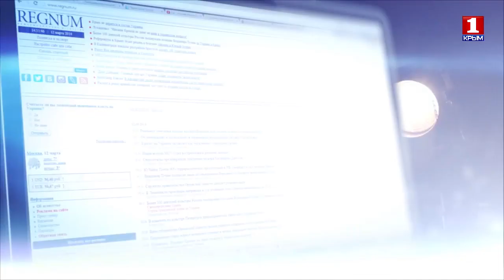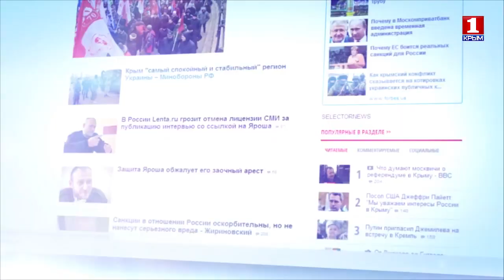Ефимов В.А. Интервью на телеканале "Крым-1"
Друзья, если хотите получить пошаговую инструкцию, как научиться управлять своей жизнью, приглашаем вас на вебинар